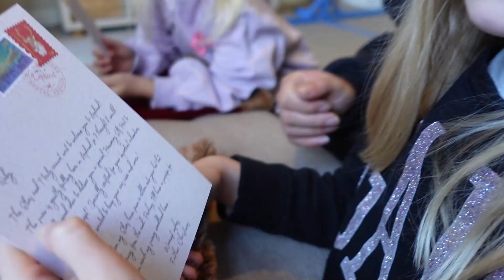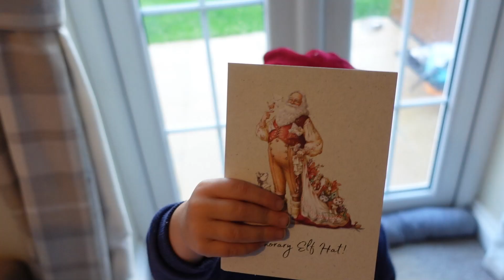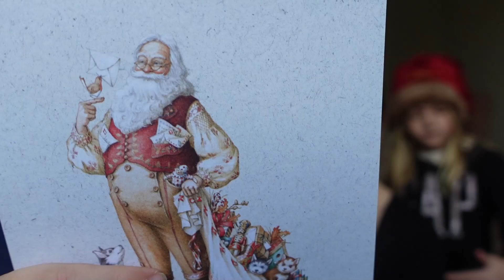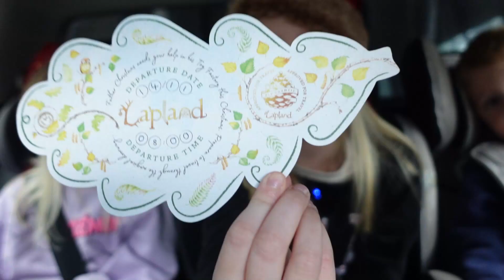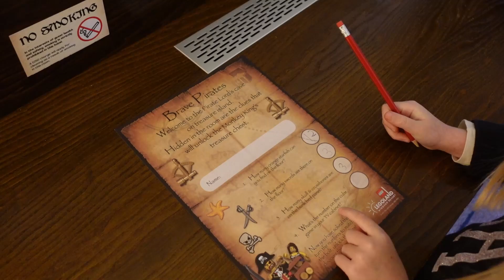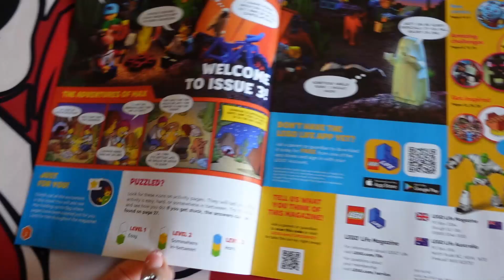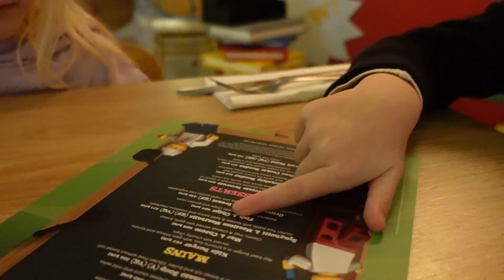BEST EVER CHRISTMAS SURPRISE! LEGOLAND/LAPLAND ADVENTURE UK 2023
In this exciting video, we begin travelling to lapland uk. WITH NOWHERE TO SLEEP FOR THE NIGHT we begin our adventure! Get ready for part two of a three part vlog of an unforgettable Christmas experience like no other! Join us in todays vlog as we find AN INCREDIBLE SURPRISE LIKE NO OTHER we cant wait to take you on a magical journey through the enchanting world of Lapland, where dreams come true and holiday cheer fills the air. From meeting Santa himself to exploring his workshop and enjoying thrilling winter activities, A once-in-a-lifetime opportunity! And make sure you catch up with vlog 1!!!